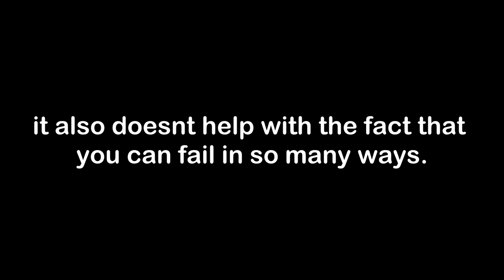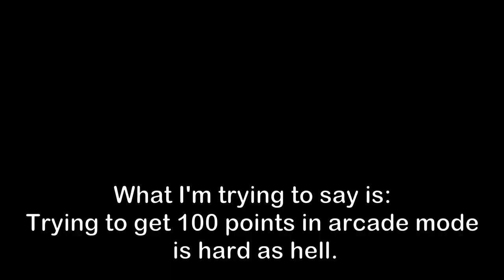RBLXWare - Arcade Mode [131 Points]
im a dumb peanut brain uhh skdfjaldsfs